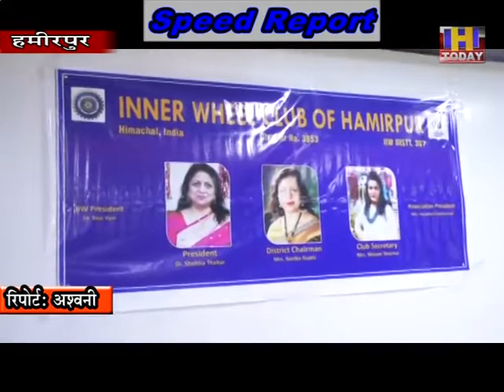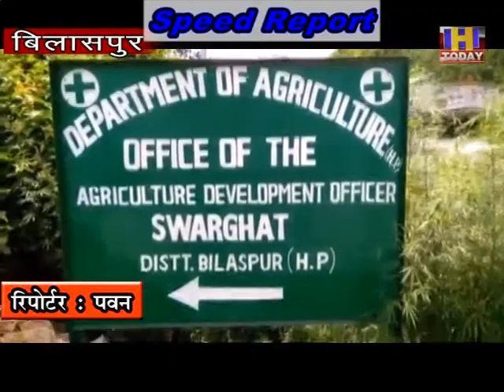31 JULY SPEED NEWS 3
31 JULY SPEED NEWS 3